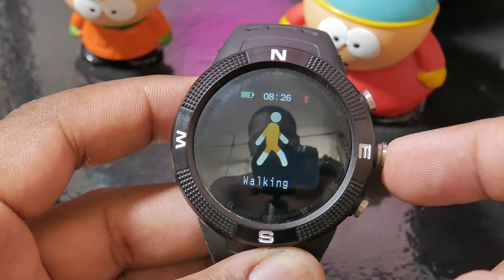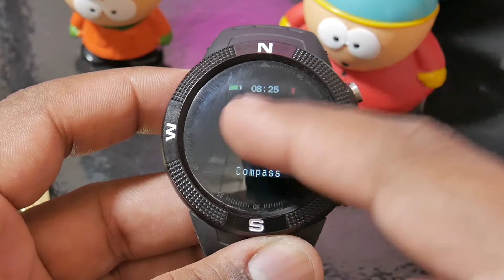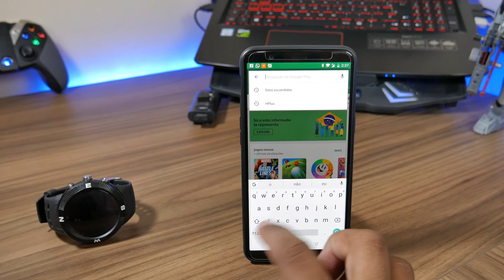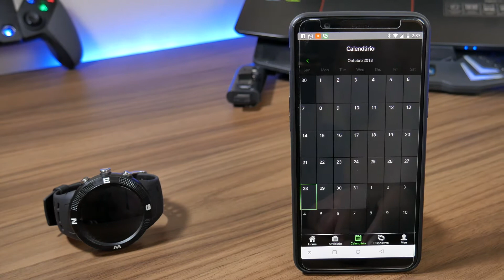NO.1 F18 SMART-WATCH BARATO! VALE A PENA? REVIEW/ANÁLISE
REVIEW ANÁLISE do Smart-Watch NO.1 F18 Relógio inteligente destinado a pratica de Sport de baixo custo.
▬▬▬▬▬▬▬▬▬ஜ۩۞۩ஜ▬▬▬▬▬▬▬▬▬
▬▬▬▬▬▬ஜ۩Onde Comprar۩ஜ▬▬▬▬▬▬
        Loja totalmente confiável e segura
▬▬▬▬▬▬ஜ۩Entre nos Grupos۩ஜ▬▬▬▬▬▬
Para receber Ofertas e Cupons De Descontos, faça parte dos nossos grupos
do WhatsApp, Telegram e Face Book.